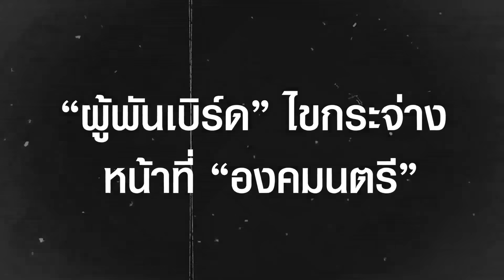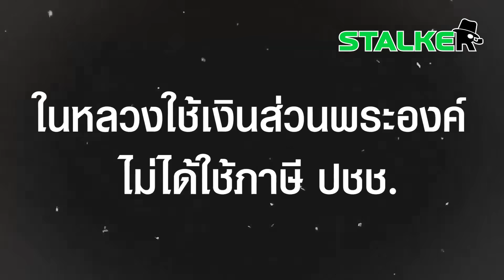“ผู้พันเบิร์ด” เผยชัดๆหน้าที่ “องคมนตรี” หลายคนไม่รู้ ฟังจบตอนท้ายซึ้งน้ำพระทัย “ในหลวง” | STALKER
“ผู้พันเบิร์ด” ไขกระจ่างหน้าที่ “องคมนตรี” ฟังจบช่วงท้ายทำปลื้มปีติ “ในหลวง” ใช้เงินส่วนพระองค์ แม้กระทั่งซื้อกระดาษทรงงานเพื่อ ปชช.